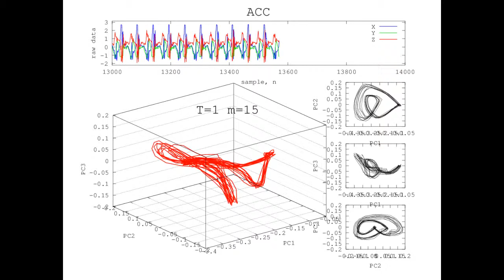Reconstructed Attractor of FASTER WALKING Activity using Accelerometer-based sensor data